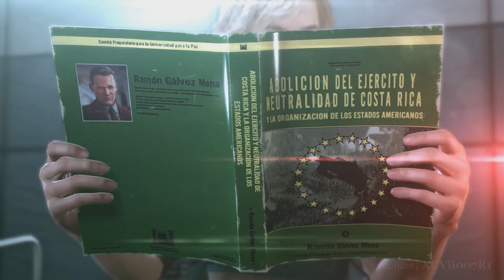Metal Gear Solid V: The Phantom Pain · All Paz Cutscenes / Cassette Tapes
All the cutscenes and cassettes tapes for Paz's story in Metal Gear Solid 5 The Phantom Pain in 60fps.  Paz can be found in the Medical platform after you complete Side Ops 51 and retrieve a Memento Photo.  Complete all the 'Wandering Mother Base Soldiers' rescue Side Ops to unlock the Memento Photos and Reminiscence achievement / trophy.   This video just shows the first side op, and cuts in to Paz for her reaction for the remaining Memento Photos to help her regain her memory.  You also unlock Paz's Dairy cassette tape entries to listen to which contain confessions of Paz, the Angel of Peace -- and her preparations for Peace Day.  The last memento photo of the Morpho Butterfly can be found stuck to the wall as you leave her room.

Achievements / Trophies unlocked:
Achieved Trophy - Complete all SIDE OPS.
Reminiscence Trophy - Obtain all memento photos.

Metal Gear Solid V: The Phantom Pain Description:
In the aftermath of the events of Ground Zeroes and the destruction of Militaires Sans Frontières, Big Boss falls into a coma.  Nine years later, he awakes and forms a new mercenary group, the Diamond Dogs. Now under the guise of the codename "Venom Snake", he ventures into Afghanistan during the Soviet war to track down the men responsible for MSF's destruction. Along the way, he becomes reacquainted with his former rival Ocelot and encounters a unit of warriors robbed of their past, present and future. While he and Kazuhira "Kaz" Miller are initially driven to exact revenge, Snake soon unearths a plot by the Cipher organization to develop a weapon with the potential to surpass even the Metal Gear system, and his mission quickly switches focus to ending the threat.

Developer: Kojima Productions
Publisher: Konami
Director: Hideo Kojima
Producer: Hideo Kojima, Kenichiro Imaizumi
Designer: Hideo Kojima
Artist: Yoji Shinkawa
Writers: Hideo Kojima, Shuyo Murata, Hidenari Inamura
Composers: Harry Gregson-Williams, Akihiro Honda, Ludvig Forssell
Engine: Fox Engine
Platforms: PlayStation 3, PlayStation 4, Xbox 360, Xbox One
Genres: Action-adventure, stealth
Mode: Single-player